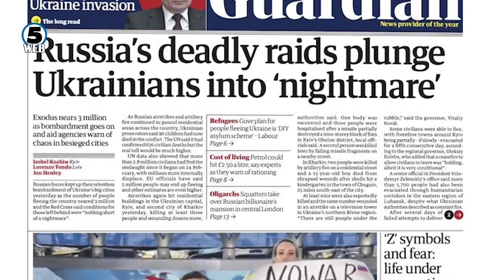Руската новинарка Овсјаникова е приведена веднаш по упадот, адвокатите не знаат каде се наоѓа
15 години затворска казна и се закануваат уредничката и продуцентка Марина Овсјаникова, која синоќа упадна во тв-програмата на руската државна телевизија со транспарент против војната во Украина.